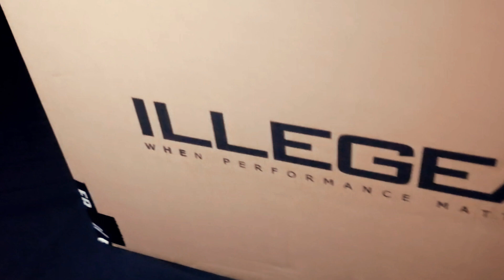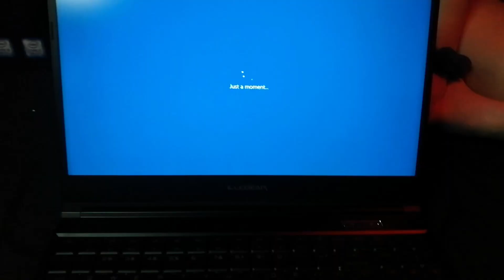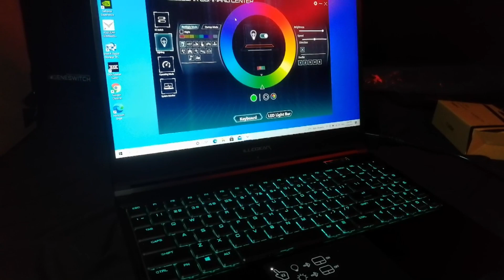Unboxing Illegear ONYX G Laptop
Intel i7 10th Gen, Nvidia GeForce RTX 2060 & more!